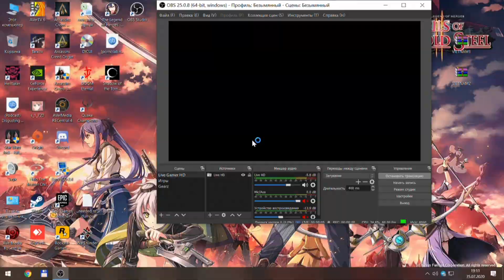Trails of Cold Steel II 09